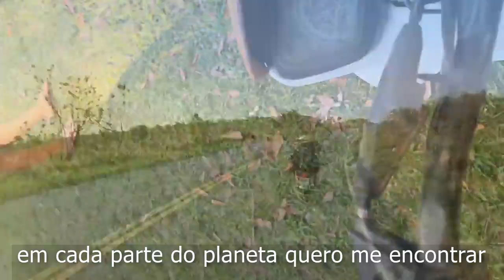TRILHA SONORA AVENTURAS DE GUTO - CRIAÇÃO, PRODUÇÃO E INTERPRETAÇÃO: ALEX LYRA.